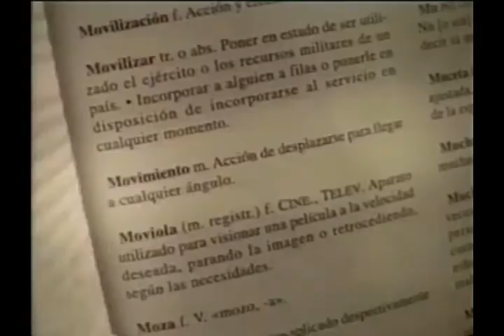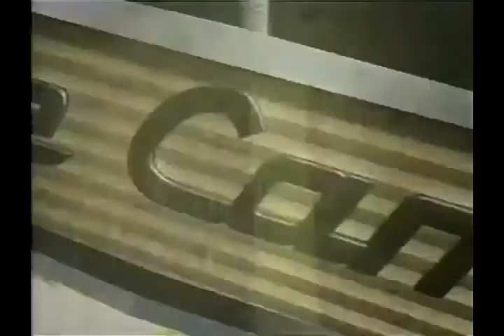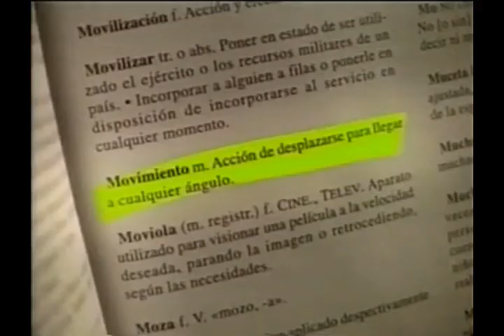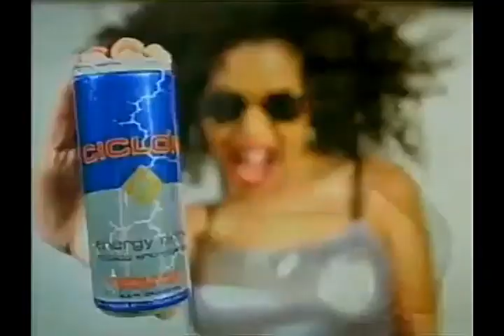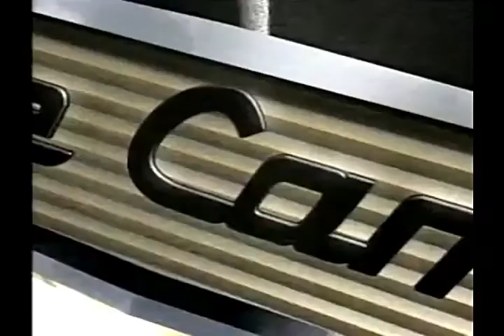Tandas Comerciales Fox Sports (Julio 2007)